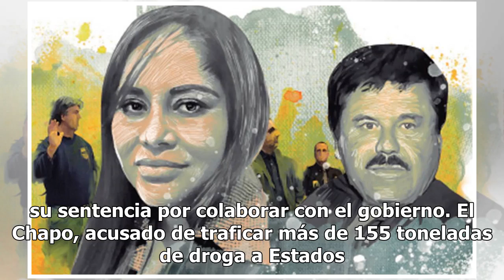Estoy confundida pensé que era una relación seria: exdiputada a El Chapo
Una joven examante de El Chapo Guzmán que también traficó cientos de toneladas de marihuana para el capo mexicano atestiguó el jueves en su contra en una corte de Nueva York, donde se declaró traicionada románticamente."Creí que era una relación de pareja""Hasta el día de hoy yo estoy confundida por...